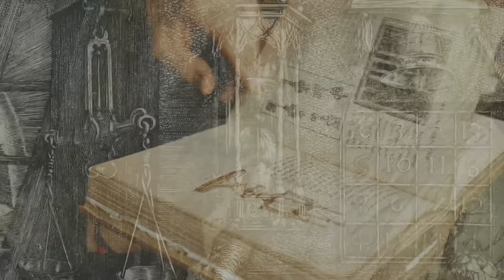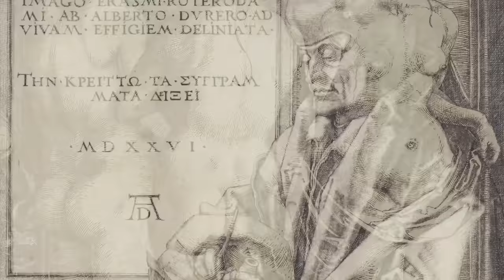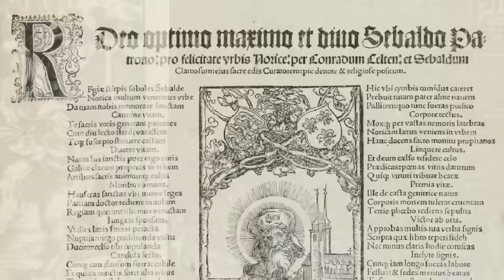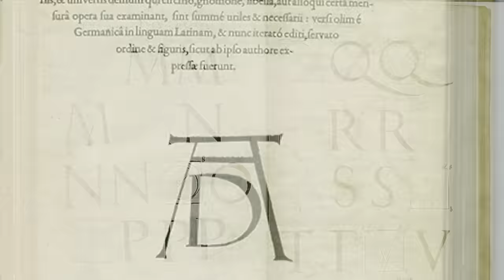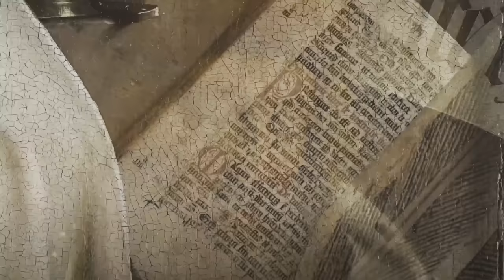🎨 Northern Renaissance - What You Need to Know About this Revolutionary Art Movement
This video is about the Northern Renaissance, which is a time period in which amazing things happened. This period is known for the birth of the modern world and some of the best paintings and sculptures ever made.

If you're interested in history, then you need to watch this video! In it, we'll explore the Northern Renaissance and see what made it so special. We'll take a look at some of the most famous paintings and sculptures from this period, and learn about the people who made them. After watching this video, you'll have a better understanding of the Northern Renaissance and the impact it had on the world!

Exploring the Unseen Artistic Revolution of the North

⏱️⏱️VIDEO CHAPTERS⏱️⏱️
00:00 The Northern Renaissance: Artistic Innovation and Cultural Exchange
04:23 Albrecht Dürer: Master Painter, Innovator, and Mathematician
10:35 Unveiling Jan van Eyck: The Flemish Game-Changer Who Revolutionized Art with Secrets and Science
16:01 Lucas Cranach the Elder: Breaking Boundaries in Art and Life
22:06 Life and Art: The Talented but Troubled Hans Holbein the Younger

Join me, Pavla, on an artistic journey into the amazing world of the Northern Renaissance. We will dive into the artistic revolution that broke away from traditional beliefs and conventions. We will explore the distinct style of Northern Renaissance artists, such as Jan van Eyck, Albrecht Dürer, Hans Holbein, and Lucas Cranach the Elder, who pushed the boundaries of art. Unlike their Italian counterparts, the Northern Renaissance embraced everyday life as a subject of artistic expression, reflected in the works of Pieter Bruegel the Elder and Albrecht Dürer. This period was also characterized by a strong interest in symbolism and allegory, as seen in the fantastical and often bizarre art of Hieronymus Bosch. Furthermore, the Northern Renaissance was fascinated by the natural world, as seen in the intricate botanical and zoological studies of Albrecht Dürer and the still-life paintings of Willem Kalf and Jan Davidsz de Heem. We will also explore the profound impact of movable type on mass printing, which allowed for the rapid exchange of ideas and knowledge across Europe. Despite their differences, the Northern Renaissance and Italian Renaissance had a dynamic interaction, with Northern Renaissance printmaking having a significant influence on Italian Renaissance artists, and vice versa. Join us on this journey of discovery, laughter, and learning, and don't forget to stick around until the end for some slightly controversial Northern Renaissance jokes.